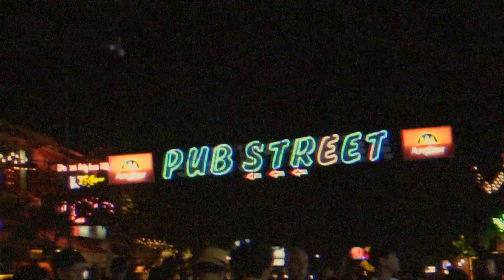Captivating Cambodia | A Travel Montage of Siem Reap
Cambodia is one of Asia's hidden gem where everyday life seems to be sheltered from outside influence. The once war torn country is still picking up what's left of itself and bringing back its once lost identity. Here is a short travel montage of our trip. I hope you enjoy it.